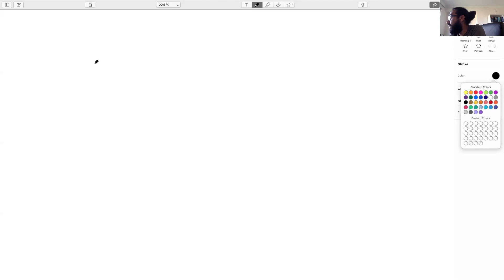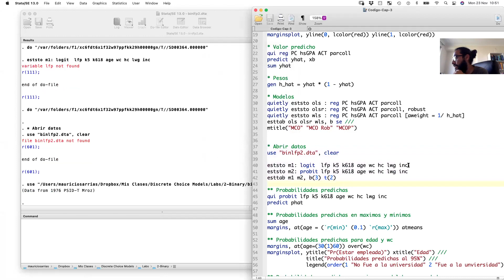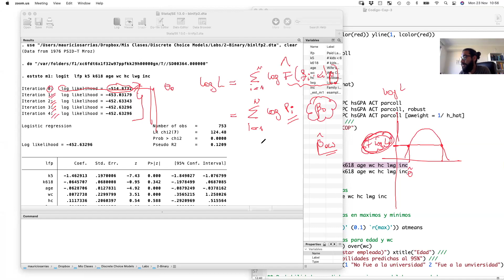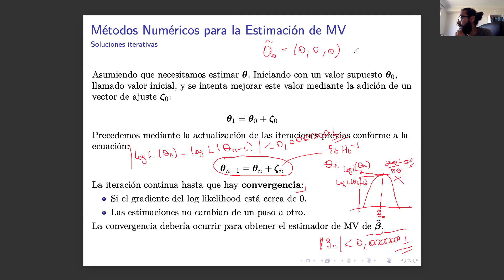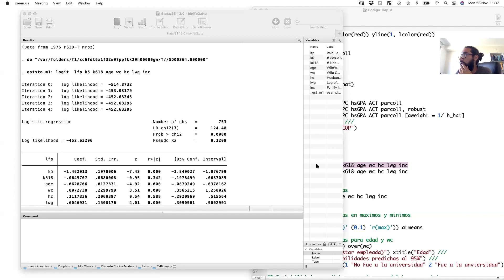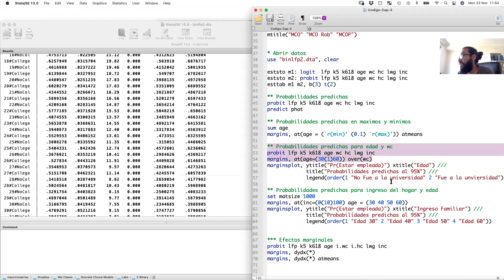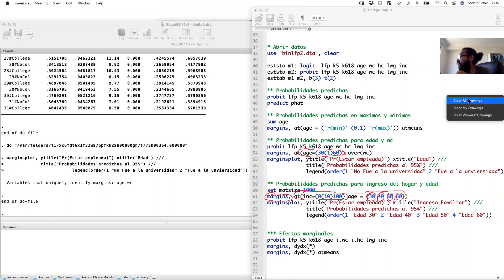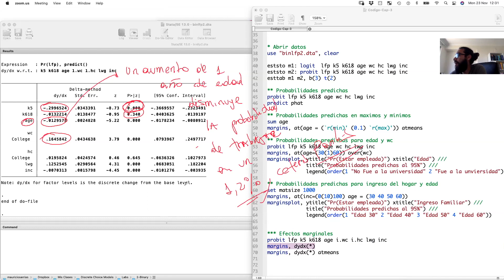Clase 5 - Econometría Avanzada II (Pre-grado)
Estimación de modelos Probit y Logit e interpretación.